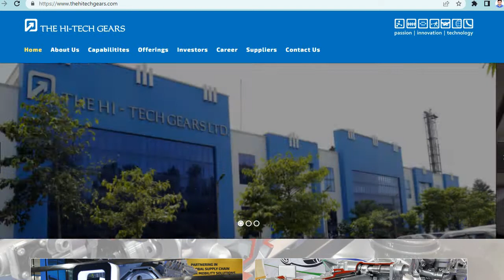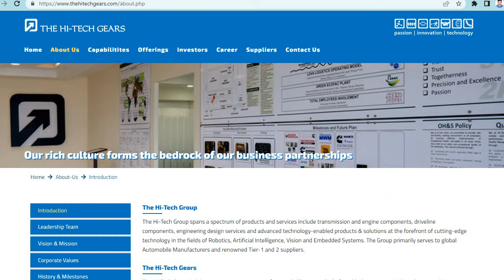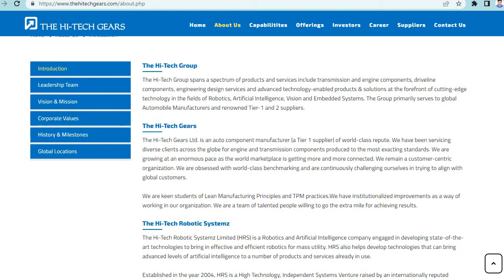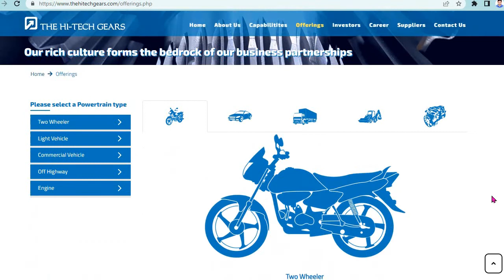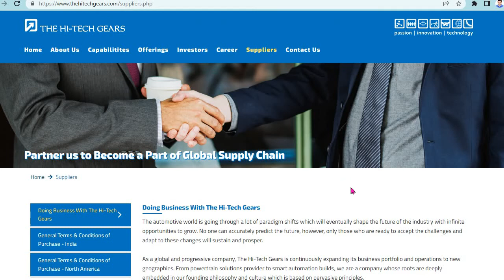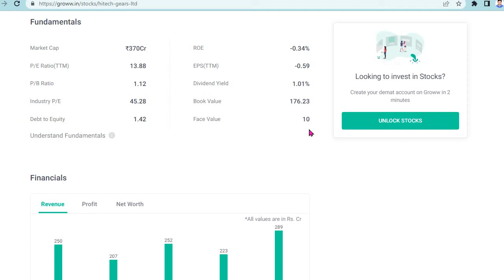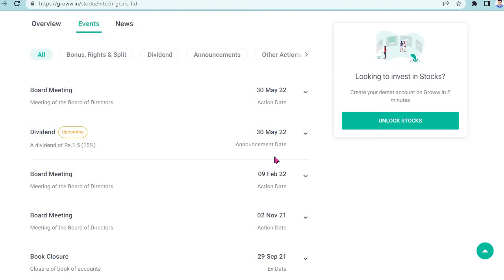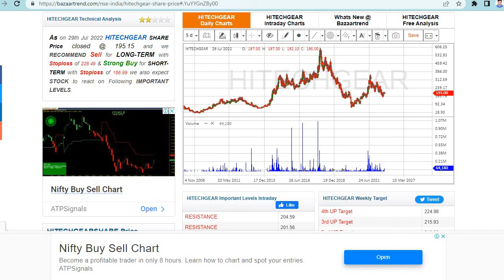Hi-Tech Gear Indian Private limited Job Bhiwadi Rajasthan Salary 18233 rupaye Per Month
प्रीमियम सदस्यता प्राप्त करने के लिए क्लिक करें Register yourself - Fill online form -Click the

atulautolongterminvestmentbe sharing few details vof hindustan motors Europe-based company to make electric two wheelers, which might later translate to an electric four wheeler. It is expected that the Contessa will resurrect as a strong hybrid of sorts and its new partner will provide the needed expertise in the engine design of the new Contessa model. Hindustan motors is a penny stock trading at Rs 25 stock has risen 300% from its 52 week lows below 10 rs penny stock
Hindustan Motors will own 51 percent of the stake while the unnamed European company will own the remaining 49 percent. Hindustan Motors (HM) director, Uttam Bose, has revealed that an estimated investment of around 600 crores will be made by this proposed joint venture although exact figures would emerge later. Also Read - Jio, BP to setup EV charging, battery swapping stations across 12 cities in India. Hindustan Motors and Peugeot confirmed that they are making new generation ambassador which will now come as an electric car. Ambassador is coming back | Ambassador EV confirmed | Hindustan Motors Ambassador 2.0 EV
As per report, the new Contessa will also see significant safety improvements in its design and will also support the latest cutting-edge technologies. In term of power, the HM Contessa was powered by a 50 hp 1.5-litre BMC engine and was later adorned with a 1.8-litre petrol engine sourced from Isuzu Motors to add to the performance.
In addition, Hindustan Motors’ iconic Ambassador sedan will likely make its comeback as an electric vehicle in India. The interiors of the upcoming Investmentmantra,Hindustan Composites,best penny stocks to buy in india,dividend paying stocks india,penny stocks to buy for long term in india,best stocks below rs 10 in india